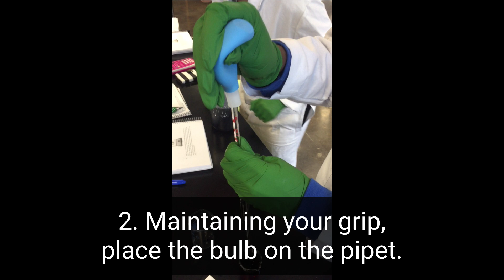Volumetric Pipetting in Less Than a Minute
Deliver liquid precisely and accurately using a volumetric pipet in less than one minute.